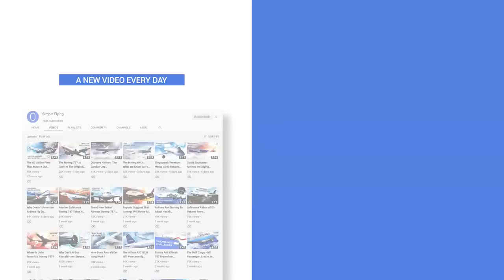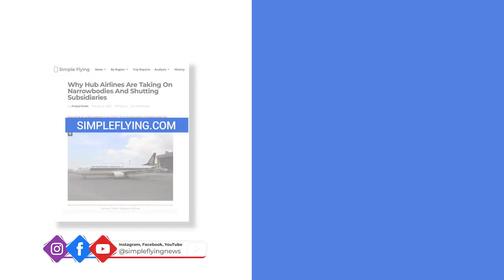Air Force Two Boeing 757s Won't Be Replaced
At the start of June we found out that the US government had decided not to replace its fleet of modified Boeing 757s. Typically known by the callsign 'Air Force Two,' these aircraft are used to transport the Vice President, in the same way that the President uses the government's 'Air Force One' 747s. The news comes after a recent study into potential replacements for the aircraft. Officially designated as the Boeing C-32, the study found that, presently, no such action is required.